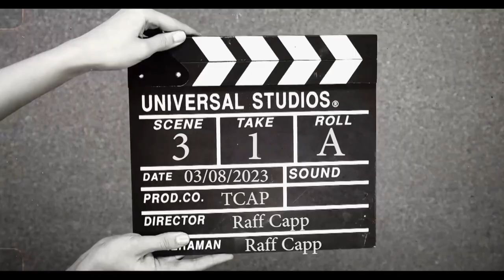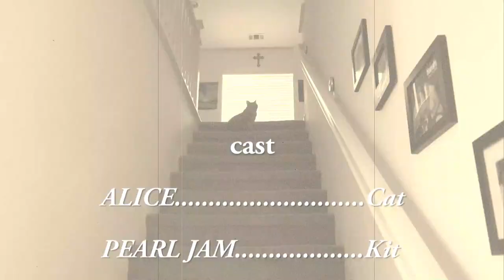Behind the Scenes of a Feline Film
Alice and Pearl Jam are on a movie set shooting their latest blockbuster and fortunately for you, we have exclusive access to all the behind the scenes shenanigans. Take a look as Alice and Pearl Jam take direction from one of the greatest filmmakers of all time, Raff Capp, and along with all the fire power behind this lineup, this film is destined to be a classic. You're not going to want to miss it!

Filmed
September 7 and 8, 2022